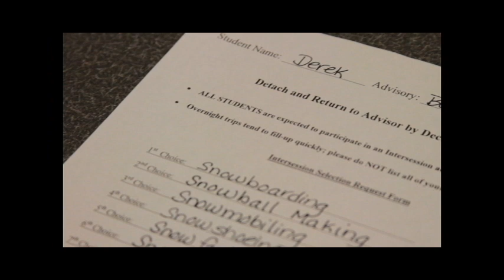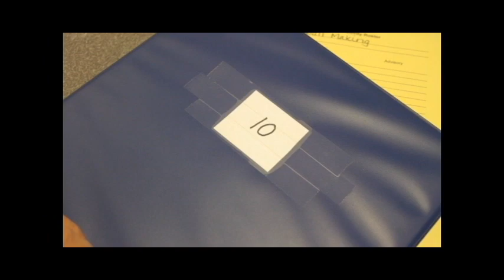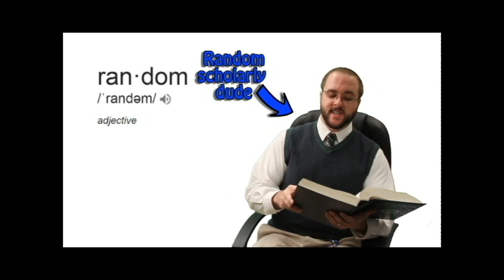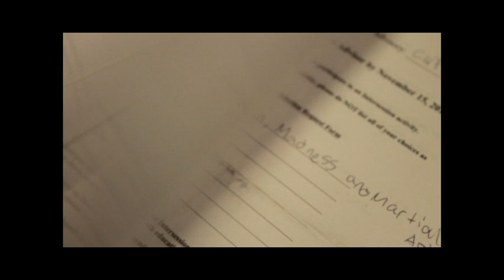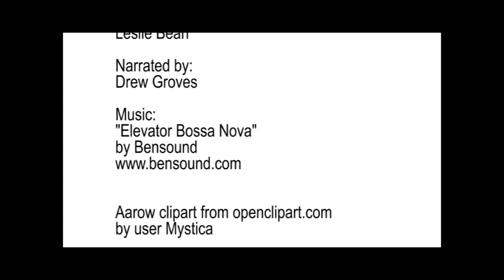Bow High School Intersession Selection Process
A film exploring how students are placed in intersession activities.